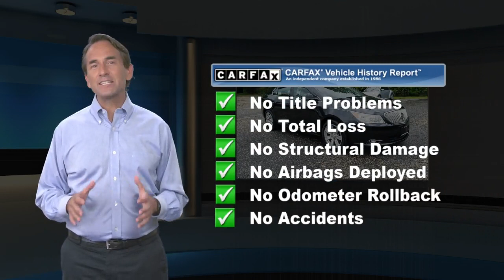Used 2010 Buick LaCrosse CXL, Leonardtown, MD L2105B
Leonardtown Ford

3.0L V6 SIDI DOHC VVT. 2010 Buick LaCrosse CXL Carbon Black Metallic 2010 Buick LaCrosse CXL FWD 6-Speed Automatic Electronic with Overdrive Awards:* 2010 KBB.com 10 Most Comfortable Cars Under $30,000Doing business the Right way in St Mary's County .Visit us on the web ford.com or call us at Welcome to Leonardtown Ford! Located in Leonardtown, MD, Leonardtown Ford is proud to be one of the premier dealerships in the area. From the moment you walk into our showroom, you'll know our commitment to Customer Service is second to none. We strive to make your experience with Leonardtown Ford a good one - for the life of your vehicle.

[RLVID:1022:105cdc691b345d21:ae26ca5bdd75dcc4:1]